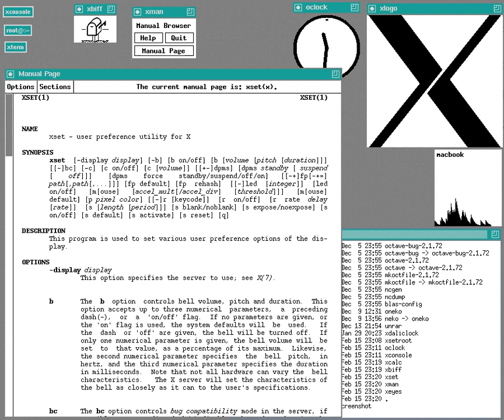Shell (computing) | Wikipedia audio article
00:01:08 1 Overview
00:04:06 2 Text (CLI) shells
00:08:08 3 Graphical shells
00:09:06 3.1 Unix-like systems
00:09:56 3.2 Microsoft Windows
00:11:53 4 Other uses

- Socrates

SUMMARY
In computing, a shell is a user interface for access to an operating system's services. In general, operating system shells use either a command-line interface (CLI) or graphical user interface (GUI), depending on a computer's role and particular operation.  It is named a shell because it is the outermost layer around the operating system kernel.CLI shells require the user to be familiar with commands and their calling syntax, and to understand concepts about the shell-specific scripting language (for example bash script). They are also more easily operated via refreshable braille display, and provide certain advantages to screen readers.
Graphical shells place a low burden on beginning computer users, and are characterized as being easy to use. Since they also come with certain disadvantages, most GUI-enabled operating systems also provide CLI shells.